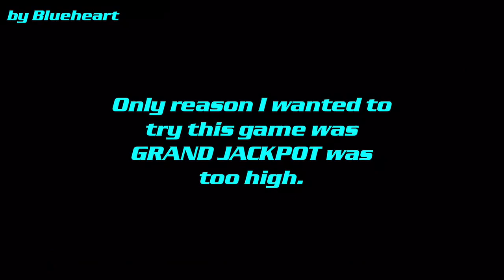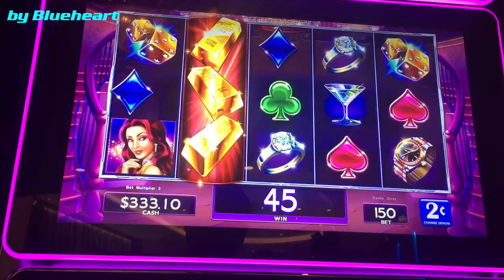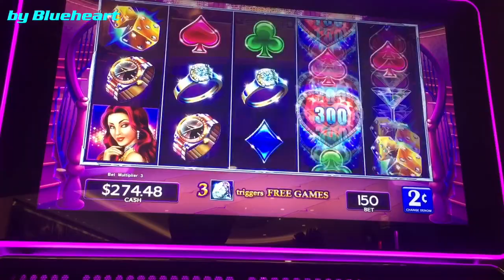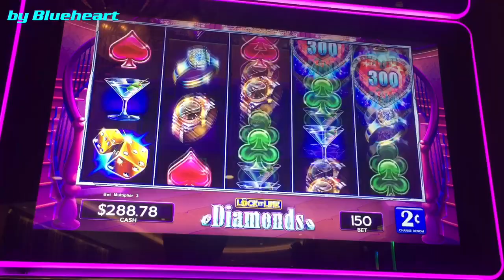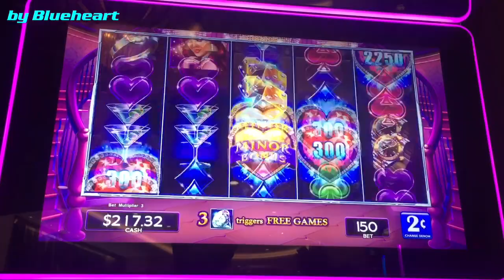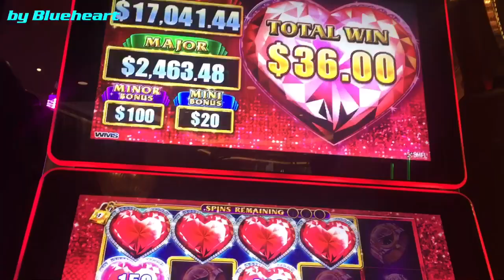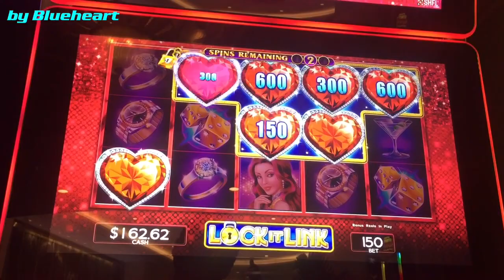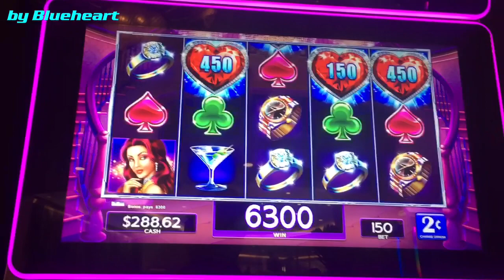LOCK IT LINK slot machine LIVE PLAY and BONUS WINS!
This is Lock it Link slot machine live play with several bonus wins on Lock it Link feature.

Well, this session was very frustrating for me since every bonus felt like had cap on it so you can't win anything.
And Grand jackpot just hit couple hours after icy play.
One of those days. Lol.